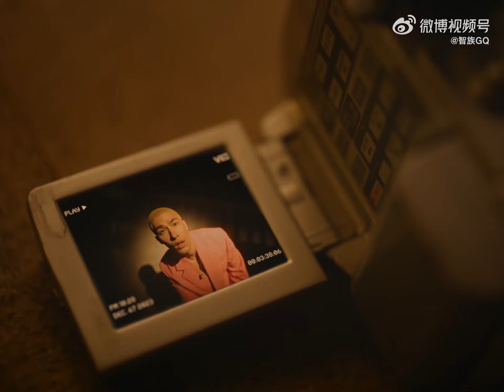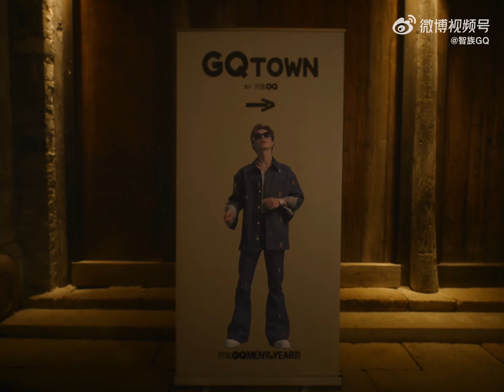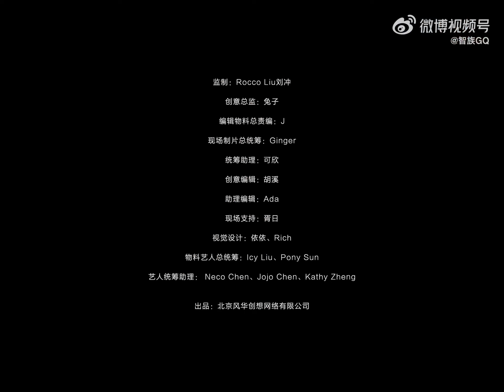231212 20:47 GQ x Wang Yibo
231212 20:47 GQ x Wang Yibo CUT

A very magical thing happened to the guests that night…